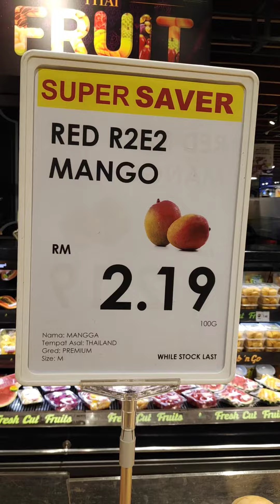THAI FRUIT EXTRAVAGANZA MALAYSIA 2020 AT AEON RETAIL SUPERMARKET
THAI FRUIT EXTRAVAGANZA MALAYSIA 2020
Sawadeekap!! 🙏Good News For THAI FRUITS Lovers Out There! Thai Fruits Galore happening now at AEON Retail Malaysia 's selected AEON outlets from 6 July till 16 August 2020.👍👍
The Department of International Trade and Promotion of Thailand (DITP) has organised a THAI FRUIT EXTRAVAGANZA in several AEON outlets bringing in a wide range of delicious fleshy fruits rich in nutrients yet affordable, making them local favourites. 😋😋
Take your pick & be spoilt-for-choice with the wide selections of these sweet and juicy fruits such as Longans, Mangosteen, Ambarella (Kedondong), Rose Apple, Guava, Rambutan & special Mangoes varieties with Golden Phoenix Mango, Golden Waterlily Mango, Gold Rainbow Mango, Chokanan Mango, Falan Mango & Red R2E2 Mango too! 🥭🍍🍒🍈🍇🍉
Enjoy FREE FRUITS TASTING & get to participate in a LUCKY DRAW 🎁🎁🎁 to win exciting prizes.
Mark these dates & visit the THAI FRUIT EXTRAVAGANZA happening at these locations:
📍AEON Mid Valley 6 July - 12 July
📍AEON Metro Prima 20 July - 26 July
📍AEON Bukit Tinggi 27 July - 2 Aug
📍AEON Bandar Puchong 3 Aug - 9 Aug
📍AEON AU2 3 Aug - 9 Aug
📍AEON Taman Equine 10 Aug - 16 Aug